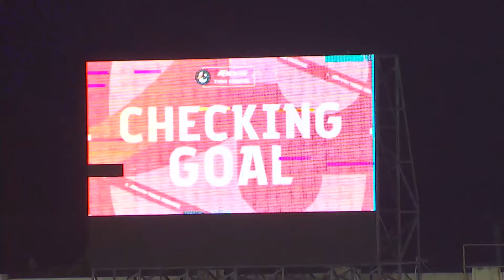ไฮไลท์ ขอนแก่น ยูไนเต็ด พบ สิงห์ เชียงราย ยูไนเต็ด | ไฮลักซ์ รีโว่ ไทยลีก 2023/24 | 18-02-2567